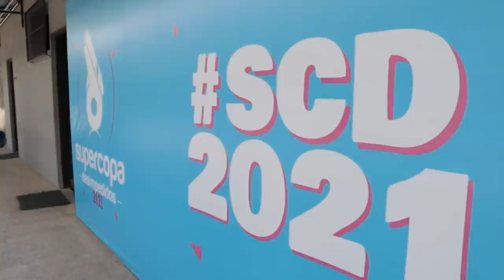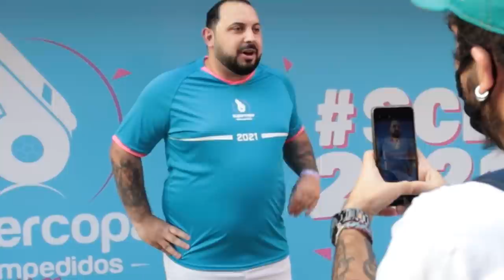ESTREIA DO BOLEIRO NA SUPERCOPA DESIMPEDIDOS 2021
O Pai brocou na estreia da Supercopa Desimpedidos, marcando 2 golaços  para os merengues no jogão contra o Internacional de Fred!